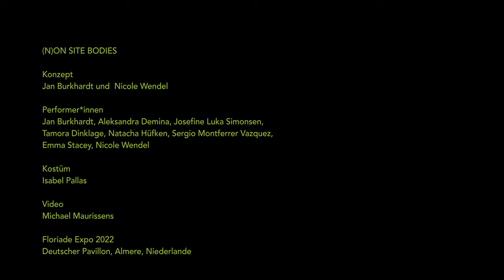(N)ON SITE BODIES 2022 | Trailer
Räume formen unseren Körper und Körper formen Raum. Mittels ortsspezifischer Performances erkundet das Projekt (N)ON SITE BODIES tänzerisch-choreografisch öffentliche Orte und Ausstellungsräume – und macht Parameter des physischen, psychischen und architektonischen Raumes durch Materialien, Klang und Bewegung sichtbar.

(N)ON SITE BODIES wurde konzipiert von Jan Burkhardt und Nicole Wendel und fand bisher im Kontext der Langen Nacht der Museen in Düsseldorf in der KAI 10 I ARTHENA FOUNDATION, in der Zitadelle Spandau sowie im Rahmen der Floriade Expo 2022, Deutscher Pavillon, Almere, Niederlande statt.

Performance/Konzept: Nicole Wendel und Jan Burkhardt
Performer*innen: Jan Burkhardt, Aleksandra Demina, Josefine Luka Simonsen Simonsen, Tamora Dinklage, Natacha Hüfken, Sergio Montferrer Vazquez, Hannah Reif, Mohamed Ben Salah, Emma Stacey, Nicole Wendel